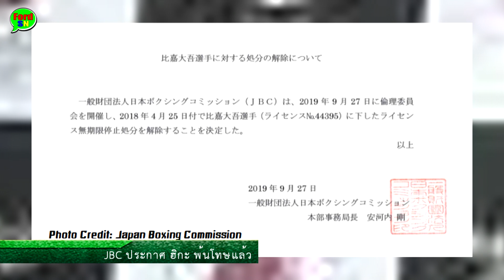JBC ประกาศ ไดโกะ ฮิกะ อดีตแชมป์โลกรุ่นฟลายเวตของ WBC พ้นโทษ แล้ว!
Cr NEWS : BBH Fanpage //Japan Boxing Commission